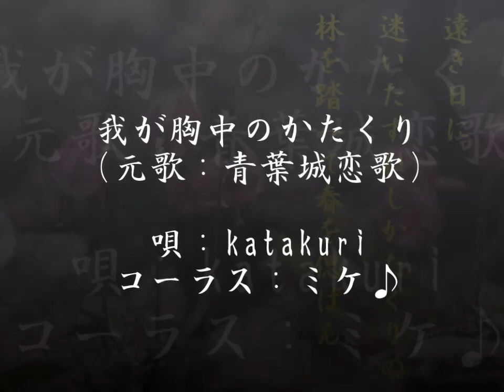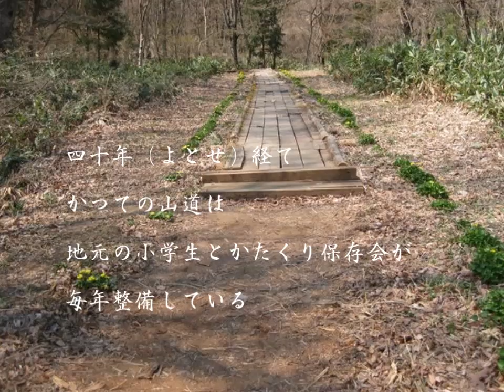追想 胸中のかたくり（元歌：青葉城恋歌） かたくり（歌）＆ミケ♪（コーラス）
練習曲No.17-3, 237-2　歌い出しキー♪Ａ
前回ミケ♪さんのはもり＆コーラスで元歌の青葉城恋歌を歌いました。
ハモリをお借りして追想・・・を歌おうとしたのですが私のハモリとコーラスではせっかくの追想が台無しになるので、ミケ♪さんの音源をお借りして伴奏と音声を分離して替え歌の歌詞と異なる部分だけ変えて使わせていただきました。
ミケ♪さんのハモリはとにかく洗練されていて美しいのです。私のしょうもない声でも少しはましに聞こえます。特に2：34～のサブコーラスはもう身震いするほど美しいコーラスの挿入です。なのでそこは少しコーラスのボリュームを上げました。
初回のアップ時には、「追想恋歌」としてアップしました。
二木紘三のうた物語「青葉城恋歌」を参考に唄った替え歌です。
彼は、青年時代を過ごした松本を思いおこして、広瀬川を女鳥羽川、杜の都を山の都、青葉通りを縄手通りと置き換えて心の中で唄って青春を懐かしく思い出していたと。
・・・　女鳥羽川に架かる千歳橋のたもとですれ違ったとき、膝だけ軽く曲げて会釈し、過ぎていったピアノ少女のことなど……。
思い出がだぶります。
故郷旭山に一面に広がるかたくりの群生地に満開のころずっと好きだったの女性を案内するのが夢でした。
遠距離の片思いでなかなか会う機会がつくれず、春まだ遠い時期に案内して桜の咲く時期に訪れてごらんと伝えたのは懐かしい思い出。
毎年かたくりの花の便りを聞くとそこに訪れたくなります。
君も思い出すことがあるでしょうか？友達で終わってしまった臆病な男のことなど
かなわなかった遥か遠い思い出を人は初恋と呼ぶのかもしれない。
思い出は唄うようにつづり、歌は懐かしく語るように・・・・・